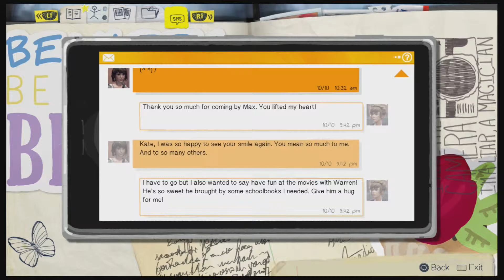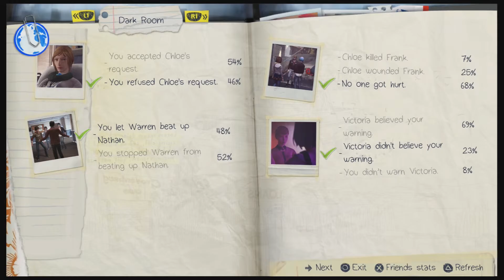Yah Mo Play: Life is Strange: Playthrough Part 23: Can't Help Everyone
Super Max can only go so far, you gonna learn that today!

Got here in the middle of the LP? Get caught up with the full playlist here:

From the Wiki:
The prologue begins with Max thrown into the vision of a lighthouse destroyed by a swelling tornado. She awakes instantly to find herself in the middle of class. To restore her composure, she proceeds to the restroom. There, Max witnesses the murder of a girl. In a single, sudden effort, she rewinds time and is moved back into the classroom from before. Informed of the following outcome, she hurries off to rescue the girl, using her recently developed ability. It is revealed that the person Max saved was her childhood friend Chloe Price. The two reunite and then go for a walk to the same lighthouse she recognizes from her nightmare. Shortly after, she is moved back into the nightmare. Max then reveals to Chloe her capacity to travel back in time. It is made known that what she thought was a dream is rather the reckoning of a future event, and the storm, an approaching disaster headed for the town.